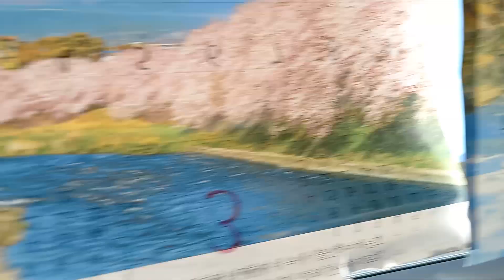March 29, 2024